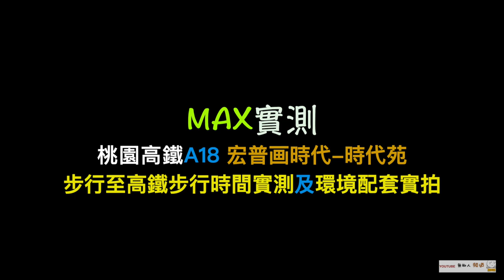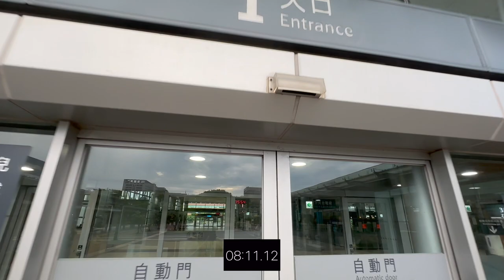宏普画時代時代苑 環境介紹及步行到桃園高鐵時間實測 桃園青埔 桃園高鐵 宏普建設 宏普 高鐵A18站 蛋黃區 宏普画時代 時代苑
（2）Hiio

影片內容分享桃園高鐵站A18週邊建案 宏普画時代-時代苑
1.了解建案週邊環境及現況配套
2.步行至桃園高鐵站時間實測

1.以上測試均到高鐵入口門口處，未含買票及步行等待時間
2.以上測試未含建案等待電梯及步行至大門口時間
3.以上測試路線僅做參考
4.以上測試路況及紅綠燈均不可控會影響步行時間，請知悉
5.建議步行時間＋提前6～12分鐘

1.步行模特身高183CM
2.步行速度快
3.模特步行時間只能參考